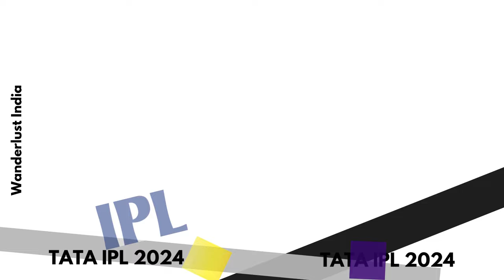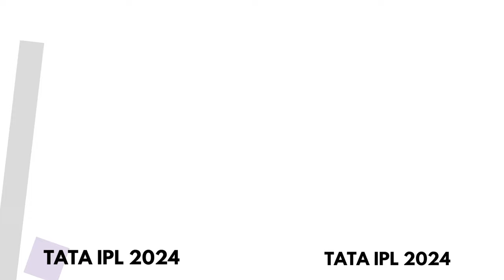TATA IPL 2024 Match 60 KKR Vs MI _Wanderlust India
Web HTTP Access:
Yofan ID
yo.fan/mindjockey57